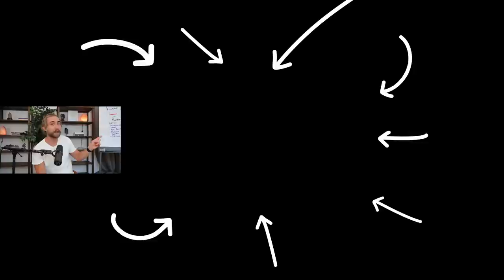Let Go of People thinking you are a "good" person to have MAGNETIC Energy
Stop being nice and become MAGNETIC AF by doing this! Get my top three most powerful meditations FOR FREE here: ➡️